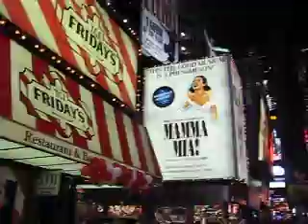№ 29 АМЕРИКА Вечер New York Time Square с НАТАШЕЙ Русские в США 20.05.2009